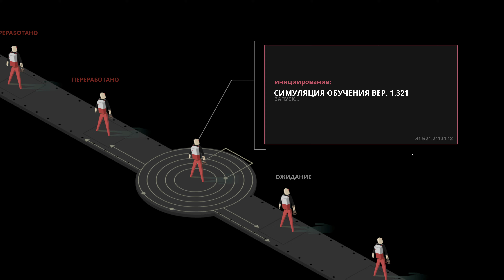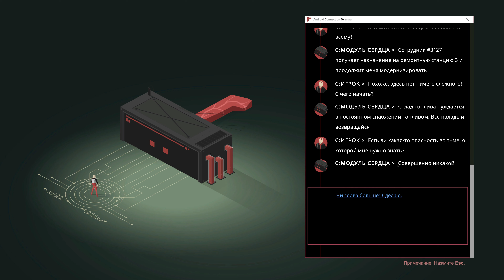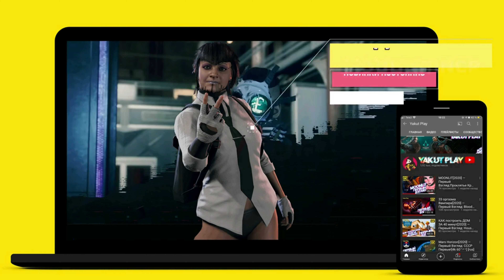Atrio: The Dark Wild [2021] e1 Свет друг наш [4k 60ᶠᵖˢ] [rus]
НАЗВАНИЕ: Atrio: The Dark Wild
ЖАНР: Приключенческие игры, Симуляторы, Стратегии, Ранний доступ
РАЗРАБОТЧИК: Isto Inc.
ИЗДАТЕЛЬ: Isto Inc.
ДАТА ВЫХОДА: Aug 10, 2021

Озвучка: 🆈🅰🅺🆄🆃 🅿🅻🅰🆈        🆈🆄🅺🅸
МОЙ ПК:
🔋 Материнская плата: MSI Z390 MAG TOMAHAWK
🔋 Процессор: Intel Core i9-9900K
🔋 Видеокарта: Msi GeForce GTX 2080ti 11Gb
🔋 Оперативная память: Kingston HyperX  32GB
🔋 SSD: Corsair Force le 200 (240 GB)
🔋 HDD: WDC WD30EFRX-68AX9N0 x3
🔋 Клавиатура: RAZER ORNATA CHROMA
🔋Мышь: Level 10M Hybrid Advanced Gaming Mouse
🔋 Наушники: RAZER NARI
🔋Блок Питания: Corsair  (850 watt)

Atrio — это игра в жанре «выживание», действие которой разворачивается в киберпанковом постапокалиптическом мире. Заставьте природу склониться перед вашей волей! Ловите существ и используйте окружающую среду в своих интересах. Главная цель — выжить любой ценой! Вы столкнетесь со множеством угроз и испытаний. Они слишком сложны, и в одиночку вам не выстоять: стройте, автоматизируйте и оптимизируйте системы, чтобы обрести контроль над миром и выжить.

Стройте масштабные автоматизированные системы, которые будут поддерживать работу базы, пока вы исследуете мир.

Охотьтесь на диких существ и ловите их.

Каждое пойманное существо сыграет уникальную роль на вашей линии сборки.